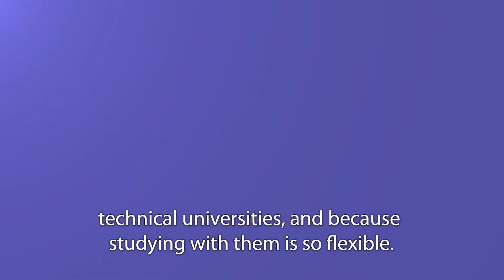FITech Student Laura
Laura is studying at Turku School of Economics. She chose differently - her minor is Maritime Technology from FITech Network University, courses are provided by Aalto University. Laura tells why did she choose FITech. Join us to study technology in a new way!